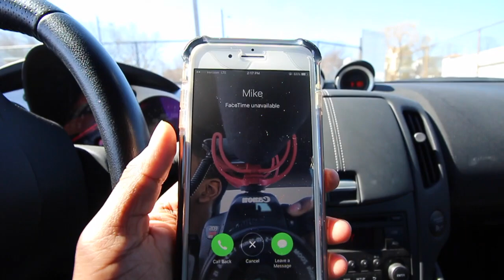I NEARLY DIED!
LETS SMASH 1500 LIKES ASAP!

GUYS I HAD TO GO TO THE HOSPITAL ERLY IN THE MORNING FOR MY KNEE BUT THAT DIDN'T STOP ME FROM GETTING YOU GUYS THE VIDEO FOR TODAY. I LOVE ALL OF YOU AND HOPE YOU ENJOYED THIS VIDEO.

-Hashtag Chunkysquad and tag me (@Damnitschunky) in the photo.